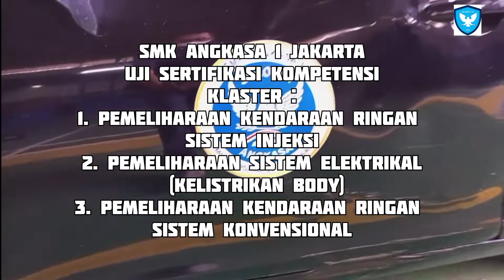UJI SERTIFIKASI KOMPETENSI TEKNIK KENDARAAN RINGAN OTOMOTIF